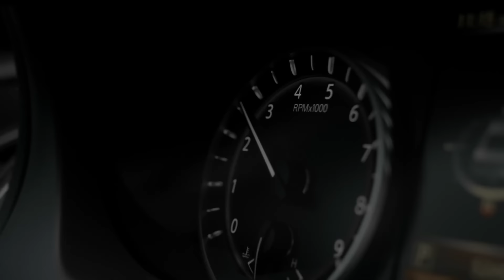Eminem - A$$ Like That (MAGA Remix)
|Video Support|
Behind Closed Doors
Ferrada Wheels
- Video Copyright The Pro Video